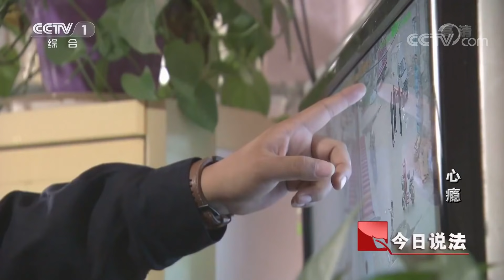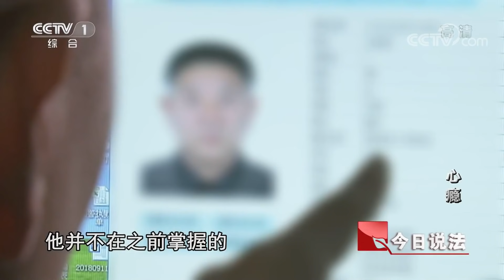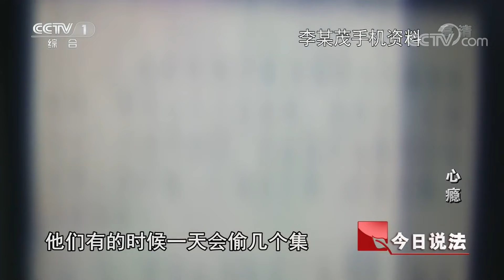《今日说法》 心瘾：小城集市的神秘人让人损失惨重 屡次中计的他却为何选择沉默 20191018 | CCTV今日说法官方频道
本期节目主要内容：
    集会上，盗窃案件频发，警方在串并了多起案件之后确定该团伙一共有3名嫌疑人，并且分工明确。警方决定从交通工具入手，找寻嫌疑人的行踪，此时一辆黑色的轿车进入了警方的视线。